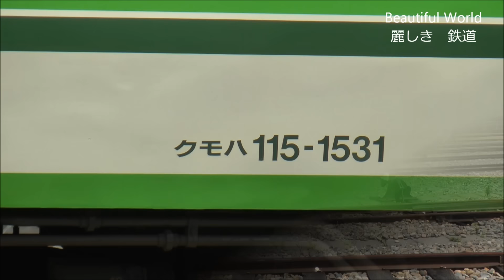E257系電車 M-116編成 構内試運転 長野総合車両センター 光panasd 259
2016年6月　JR長野総合車両センターでは　特急あずさ等に使用されるE257系(M-116編成）電車が構内を盛ん往復し試運転をしていました。
　北陸新幹線や新潟色115系S-2編成、スイッチャーの横を盛んに通過して試運転を実施していました。
　E257系電車は塗装も綺麗に塗りなおされているのか　艶がありきれいな状態で　運用に入った時が楽しみになります。